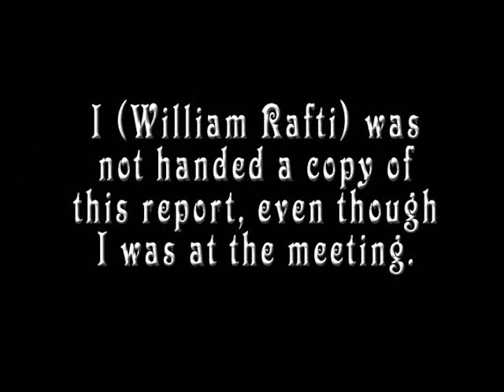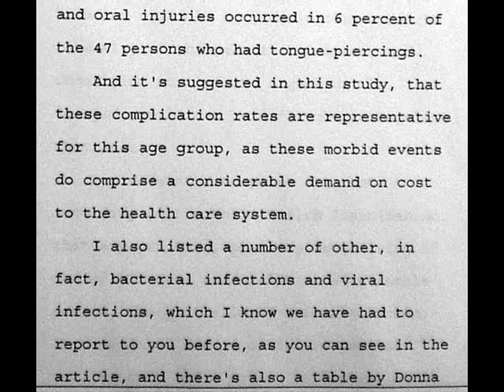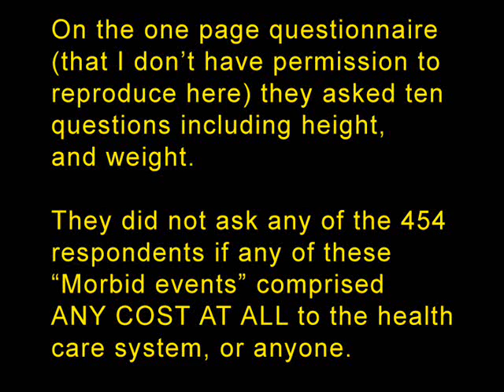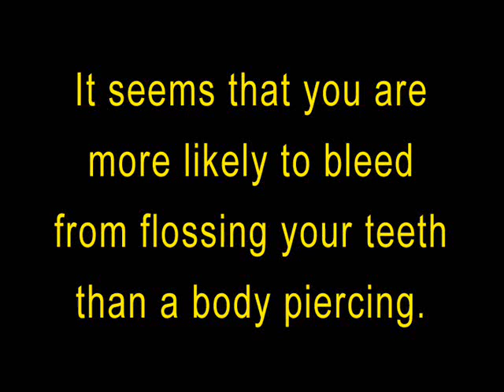Body Art Laws Part 1 V1.2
The Suffolk County New York Board of Health is considering banning all body piercings other than ear and navel. Suffolk County was the first in the nation to regulate piercing in 1997, now they want to be the first to ban all piercings other than ear and navel.